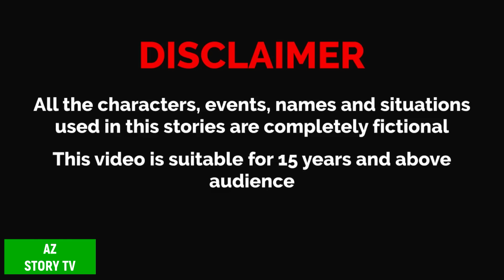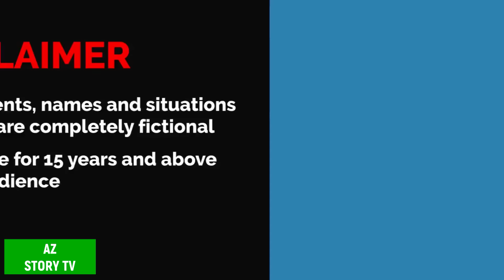কালো ও ফর্সা বোন kalo o forsha bon | saas bahu | Rupkotha Cartoon TV | thakumar jhuli | AZ Story TV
Animation : AZ Story TV team